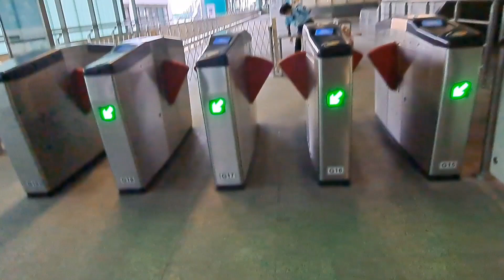สุดยอด!! ห้าแยกลาดพร้าว มีห้างใหญ่อยู่ติดกับรถไฟฟ้า..สถานี BTS นี้ใหญ่มากเท่าสนามฟุตซอลบรรยากาศดีมาก